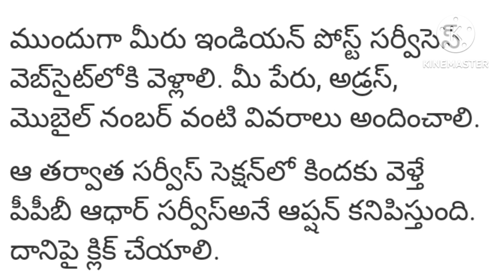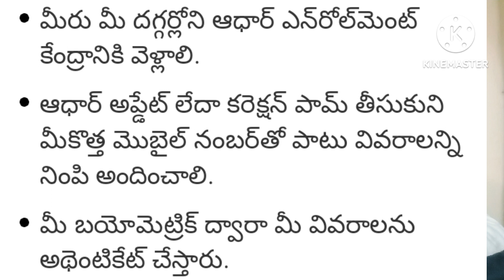how to change mobile number in aadhar card // how to update new mobile number in aadhar card in Telu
how to change the mobile number in aadhar card // how to update the new mobile number in aadhar card
how to change a new number from the old number in the Aadhar card
new mobile number update full details in Telugu
change my mobile number in Aadhar card
mobile number changing in Aadhar Card full details in Telugu
add mobile number in Aadhar Card full details in Telugu
how to add my second number in Aadhar card
how to add mobile number update
how to update new mobile number
how to remove old number in Aadhar
how to change mobile number in my adhar card
how to change my Phone number in adhar card in Telugu
mobile number change proceed
mobile number change in my adhar card in Telugu language